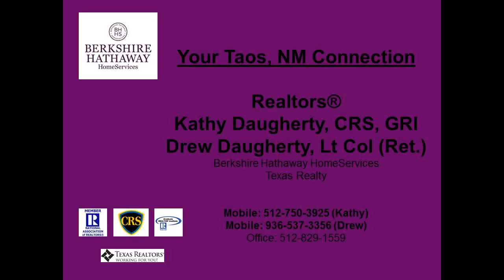Taos Ski Valley for lease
Call Today!  Over 30 years combined experience helping buyers and sellers of ranch, residential and recreational properties.  If you are interested in the Taos or Taos Ski Valley area, let us help you.